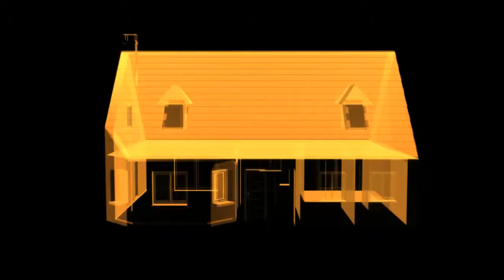Fixed Zirconia Crown placed over Root Canal Treated Teeth